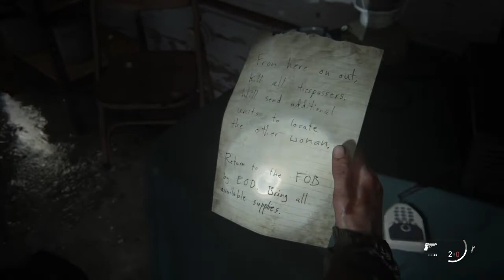The Last of Us 2 Ep. 6: School Violence